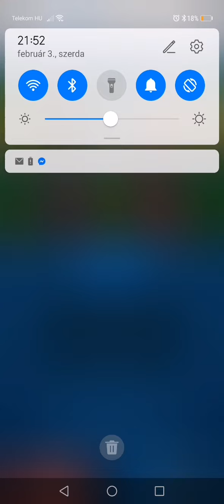War_2021.02.03._Ibrahimovic_2